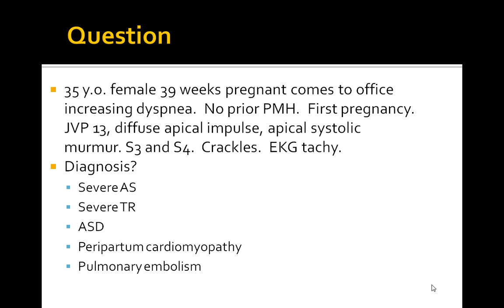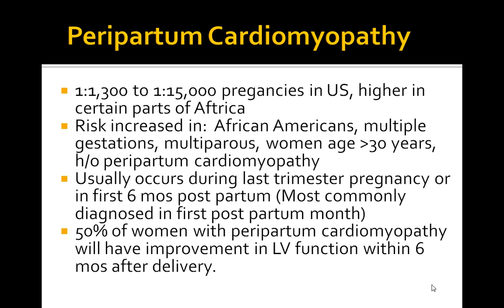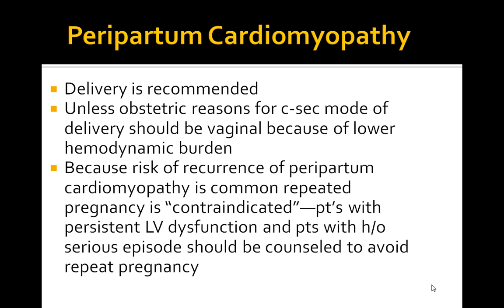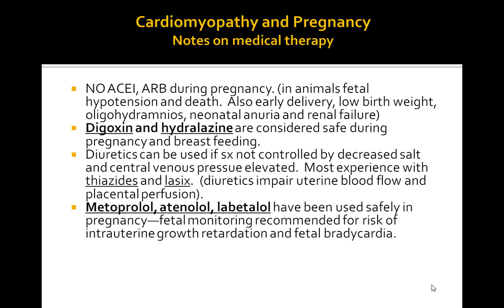COMLEX Board Prep and Peripartum cardiomyopathy